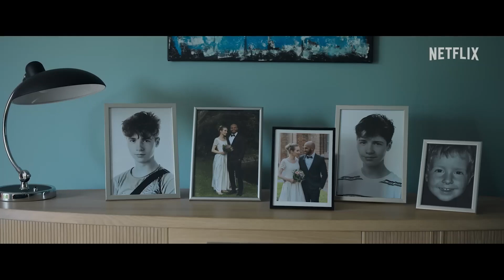Loving Adults (Kærlighed for voksne) Trailer Netflix YouTube | Crime Drama Thriller Movie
Follows a couple who appear to be living the perfect life after their son is declared healthy following a long-term illness.

Director
Barbara Topsøe-Rothenborg
Writers
Anna Ekberg(based on a novel by), Anders Rønnow Klarlund, Jacob Weinreich
Stars
Dar Salim, Karoline Hamm, Lars Ranthe